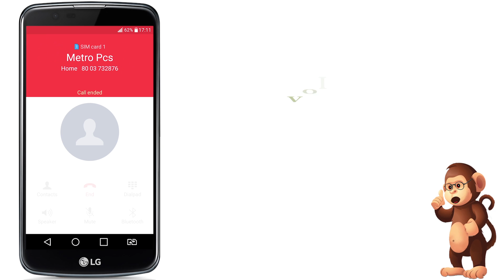How To Making a call On LG Mobile phones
How To Making a call On LG K10 Mobile

iPhone SE. ...
iPhone 6s. ...

Apple Support
Samsung Support
LG Support
HTC Support
Alcatel Support

Bananabook.net